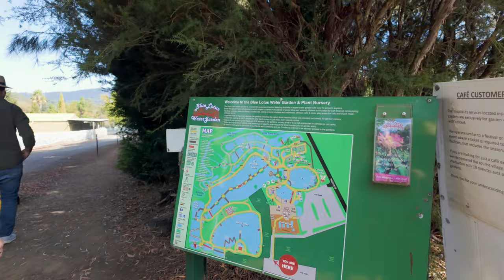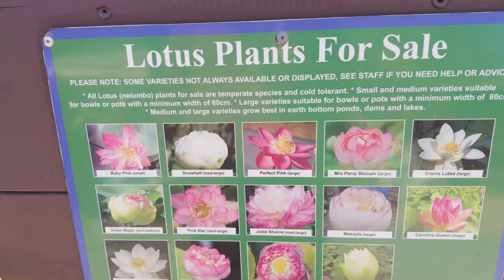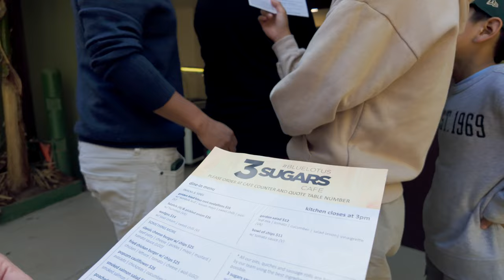Đi đầm sen ở Úc - Cuộc sống Úc